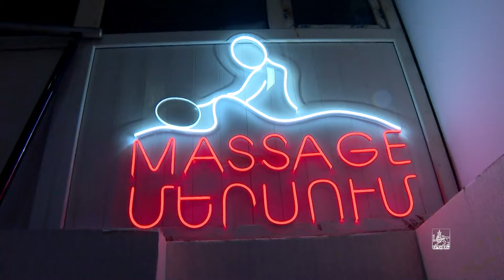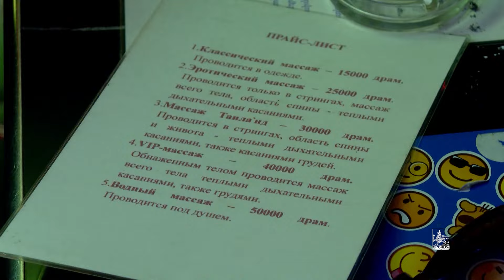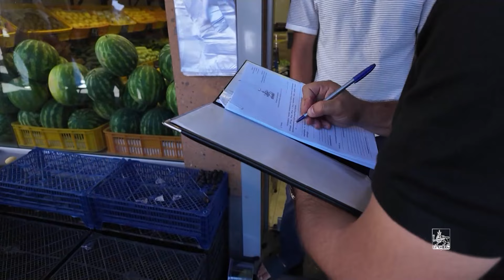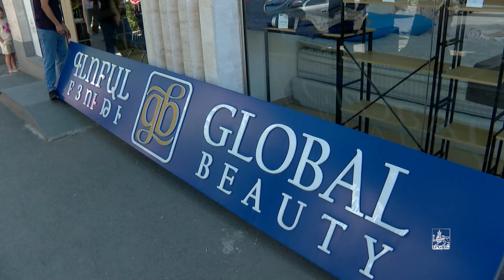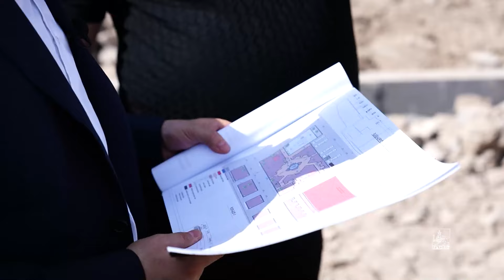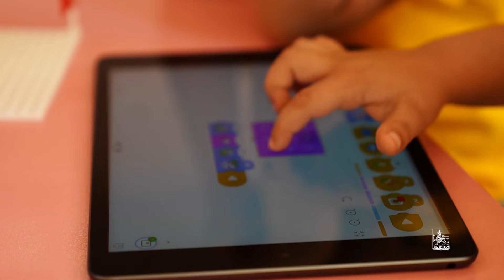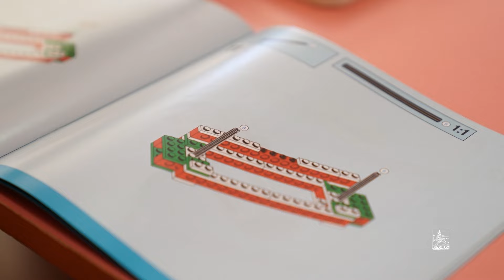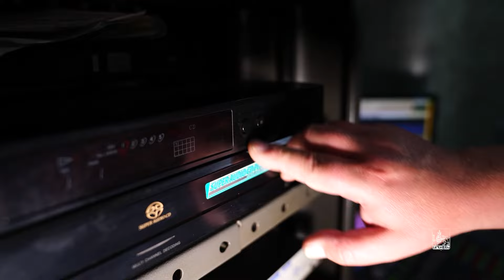«Երևան» հաղորդաշար 29 06 2024